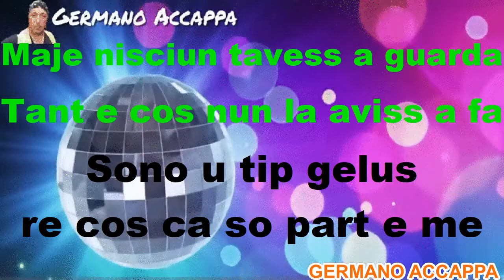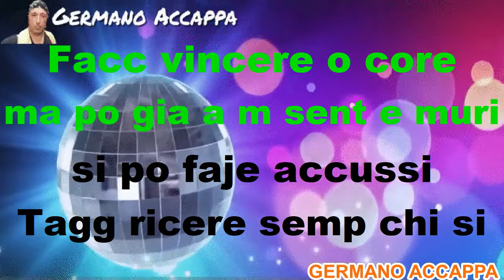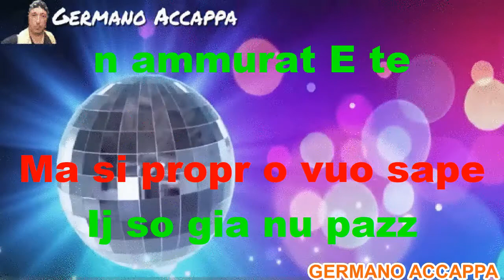karaoke voce nancy (NANCY COPPOLA MARCO CALONE - GELUSO ME PIACE ) GERMANO ACCAPPA